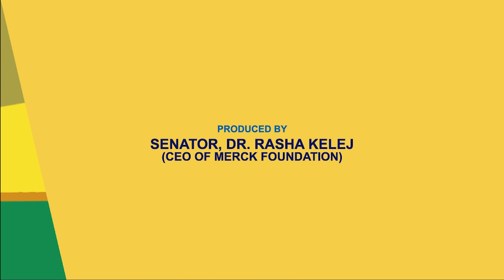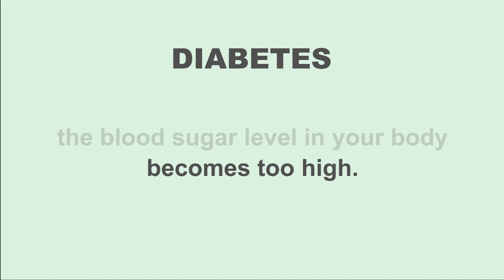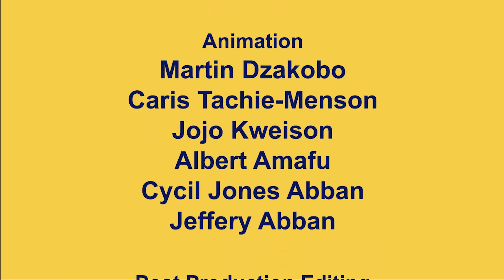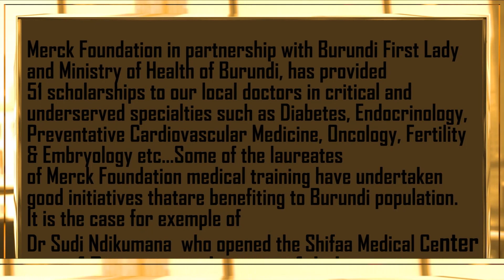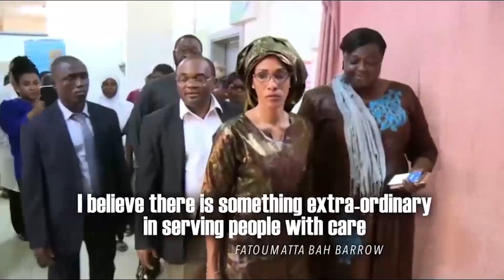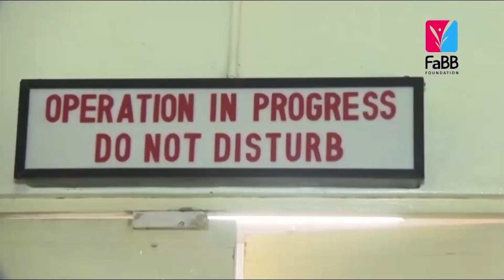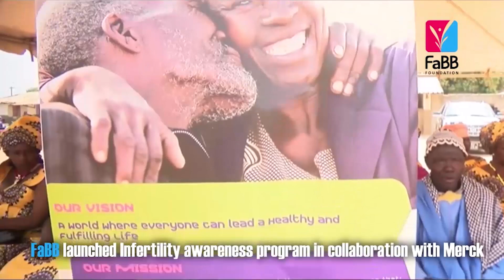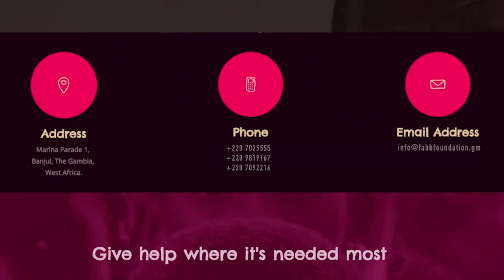Senator, Dr. Rasha Kelej @ Merck Foundation Foundation First Ladies Initiative- MFFLI Committee 2023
“As promised, here is the exciting video of the Merck Foundation First Ladies Initiative – MFFLI Committee 2023 held during the 10th Merck Foundation Africa Asia Luminary 2022. It was a productive meeting with Prof. Dr. Frank Stangenberg – Haverkamp, Chairman of both of Executive Board of E.Merck KG and Merck Foundation Board of Trustees & our Merck Foundation Ambassadors, First Ladies of Africa.,

H.E. Mrs. NEO JANE MASISI, The First Lady of the Republic of Botswana
H.E. Madam ANGELINE NDAYISHIMIYE, The First Lady of the Republic of Burundi
H.E. Dr. DÉBORA KATISA CARVALHO, The First Lady of the Republic of Cabo Verde
H.E. Madam BRIGITTE TOUADERA, The First Lady of Central African Republic
H.E. Mrs. FATOUMATTA BAH-BARROW, The First Lady of the Republic of The Gambia
H.E. Mrs. REBECCA AKUFO-ADDO, The First Lady of the Republic of Ghana
H.E. Mrs. CLAR MARIE WEAH, The First Lady of the Republic of Liberia
H.E. Mrs. MONICA CHAKWERA, The First Lady of the Republic of Malawi
H.E. Mrs. MARIA DE FATIMA VILA NOVA, The First Lady of the Democratic Republic of São Tomé and Príncipe
H.E. Amai Dr. AUXILLIA MNANGAGWA, The First Lady of the Republic of Zimbabwe
H.E. Madam DENISE NYAKERU TSHISEKEDI, The First Lady of the Democratic Republic of The Congo

We discussed our strategy to transform patient care landscape, support Girl Education and Break Infertility Stigma. We also had an exciting reading session of two children storybooks , “Rescue Jackeline“ & “Ride into the Future“ to support Girl Education & End Child Marriage.”

President of Merck Foundation First Ladies Initiative (MFFLI)